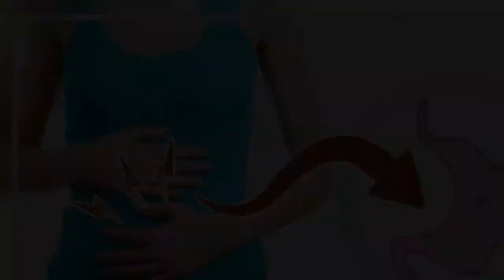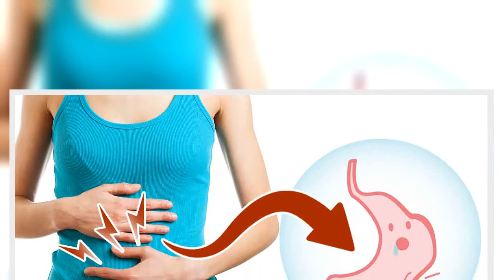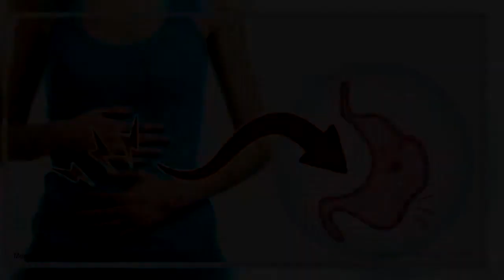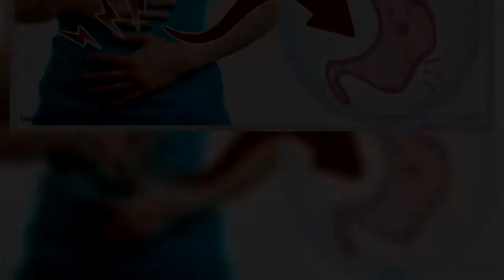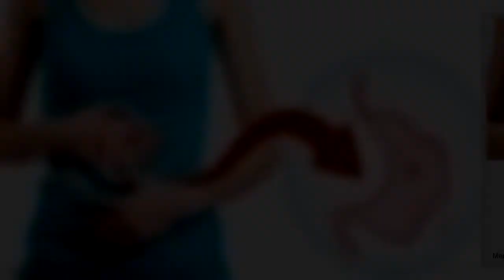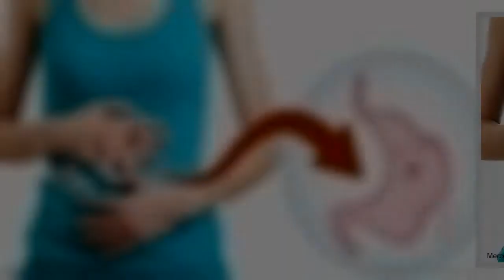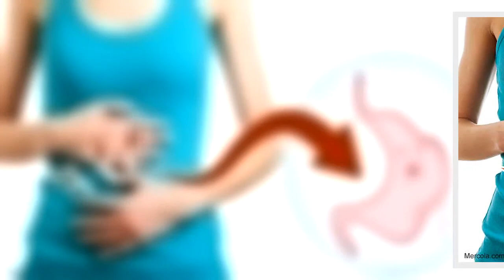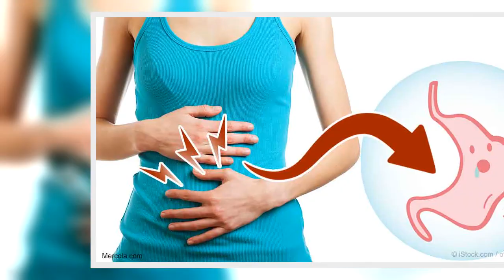Why Does Your Stomach Growl When You Are Hungry?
Your body lets you know every day, in a variety of ways, that it is alive and well.One such way is the familiar growl of your stomach, which, to most of us, signals hunger.But, are all those rumbles and noises actually coming from your stomach? Are they really a sign you need to eat? The answer to both questions is a resounding "No."I'll take this opportunity to remind you about what's really going on when you feel and hear a rumble in your belly.You may not realize stomach growling actually originates as muscular activity in both your stomach and your small intestine.To better understand what causes it, let's take a closer look at how your body digests the foods and beverages you consume.As you probably know, one of the primary components of your digestive system is a long hollow tube called the esophagus, which runs from the back of your mouth all the way to your anus.Your esophagus connects with all of your various organs along your gastrointestinal tract, such as your gallbladder, liver, pancreas and stomach, as well as your small and large intestines (also referred to as your bowels).The walls of your esophagus are primarily composed of layers of smooth muscle, which are squeezed and contracted as a means of digesting and propelling food through your body.This process is called peristalsis.As peristalsis does its work, the food and beverages you consume are steadily being moved along from your stomach to your anus.Along the way, they are being mixed with a variety of digestive juices.These juices help your body transform liquids and solids into a gooey mixture known as chyme.Now, this is where the growling noises factor into the process.The funny noises and rumbling sounds you experience are not hunger pangs; they are caused by pockets of trapped air and gasses that are compressed as your body churns food particles and chyme through your digestive system.Typically, stomach growling is no cause for concern.About stomach growling, the International Foundation for Functional Gastrointestinal Disorders says:1You may be surprised to know that growling sounds can happen at any time — not just when you're hungry or when your digestive system is relatively empty.Sometimes the noises are less noticeable because the presence of food in your body can help somewhat to muffle their sound, as well as lessen their intensity.Because digestion is an ongoing process, your stomach sends signals to your brain approximately two hours after you eat to start up the peristalsis contractions again.As reported by Scientific American, professor Mark Andrews, a specialist in physiology and biophysics at Lake Erie College of Osteopathic Medicine, explains what happens next, noting that these contractions generally subside after you eat: 2If you have ever experienced diarrhea, you are already familiar with what is meant by hyperactive bowel sounds.As a refresher, hyperactive bowel sounds are characterized by the combination of:Various malabsorption states can also result in exaggerated bowel sounds.Two of the main ones that receive considerable attention are:3According to Healthline,4 a very serious instance involving hyperactive bowel sounds takes place when you have an intestinal obstruction.Obstructions can be partial or total, preventing the passage of food and liquids.They are characterized by increased contractions that attempt to force air, liquids and solids through a narrowing of your intestine.As such, obstructions produce unusually loud, often high-pitched, sounds.Those sounds are caused by the buildup of food, fluids, gas and gastric acids behind the site of the blockage.Most obstructions are characterized by symptoms such as abdominal swelling, constipation, nausea and vomiting.Intestinal blockages are considered to be an emergency situation because your intestine could rupture under such intense pressure, causing harmful bacteria and waste products to leak into your abdominal cavity.Given that it is a life-threatening illness that cannot be prevented, immediate diagnosis and treatment of an intestinal blockage is crucial to your survival.There are a few situations in which it is normal for your intestines to be quiet, including:That said, a complete absence of intestinal sounds that occurs during an attack of severe abdominal pain could be an indication of a serious intra-abdominal event.5 If so, you should treat it as an emergency — one that may require surgery — and get to your nearest hospital immediately.Unless the sounds y